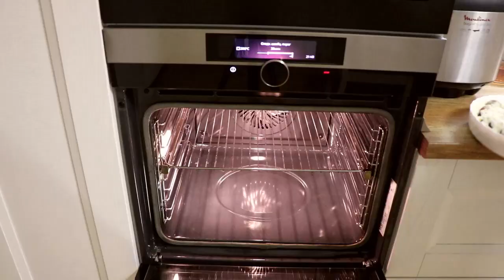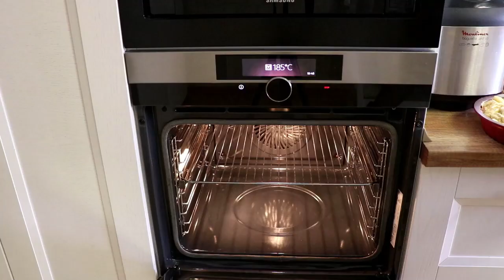ОСЕННИЕ РЕЦЕПТЫ | Пирог со Сливами | Шарлотка | Куркума Латте *Витаминные Чаи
осенниерецепты осенняявыпечка насыпнойпирог пирогсосливами БУДУ ГОТОВИТЬ ОСЕННИЕ, АТМОСФЕРНЫЕ БЛЮДА! Что может быть лучше кусочка ароматного, домашнего пирога с чашечкой согревающего чая или Куркума Латте?
Все рецепты очень простые, их сможет приготовить каждый, чтобы порадовать себя и своих близких! Все рецепты покажу по-шагово.
Сегодня приготовим👩‍🍳:
🍰 Рассыпчатый пирог со сливами
🍰 Шарлотку с яблоками
🥛☕ Куркума Латте или Золотое молоко
🍎🍋☕ Витаминные чаи
Надеюсь, моё видео смотивирует вас на организацию уюта и приготовление блюд дома!

📌Ингредиенты:
* сливочное масло - 180 гр. (комнатной t)
* сахар - 3/4 стакана
* пшеничная мука - 270 гр
* масло для смазывания формы
* фрукты для начинки ( у меня сливы)
Приготовление - см. видео

📝ШАРЛОТКА с ЯБЛОКАМИ
📌Ингредиенты:
* куриные яйца - 4 шт.
* сахар - 1 ст.
* пшеничная мука - 1 ст.
* разрыхлитель -  1 неполная ч.л., либо сода неполная 1/2 ч.л., гашеная уксусом (лим.соком)
* корица (по желанию)
* яблоки с кислым, либо кисло-сладким вкусом
Приготовление - см. видео

📌✅ При использовании материалов канала необходима ссылка на ресурс и указание авторства